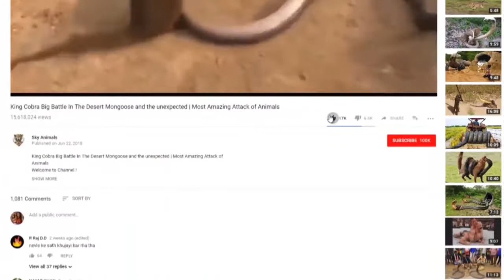DEPRESSED SNAKE SUICIDE/ANIMALS PLANET